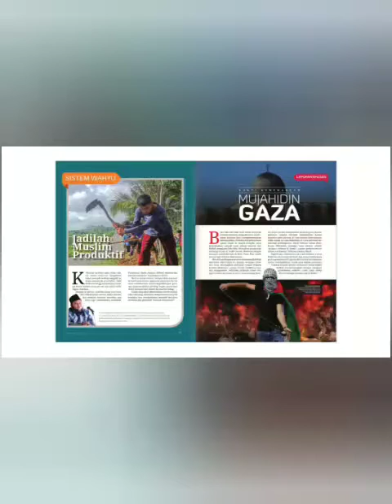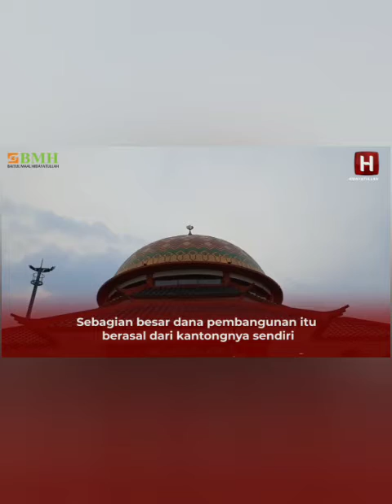Jusuf Hamka !! KISAH MUALAF: Masuk Islam nya Raja jalan TOL .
SELAMAT DATANG DI CHANNEL CatsLovers .
Dukung Terus Chanel Ini supaya berkembang dan Bermanfaat bagi Anda .
Kalau ada kesalahan kata mohon dimaafkan.
Boleh coment asal sopan .
Thankyou Very Much.
Semoga hari anda menyenangkan .